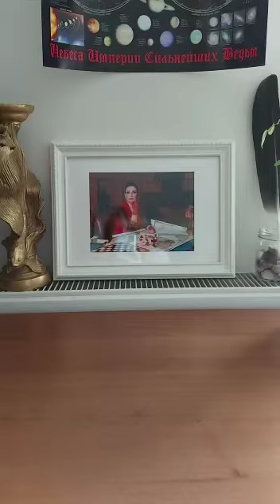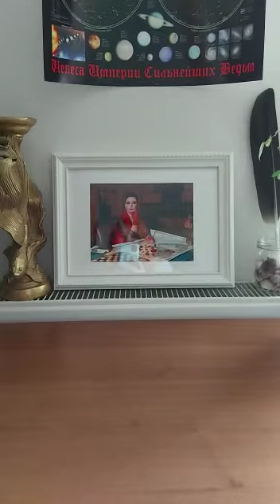Видеоотзыв о Парапсихологическом Центре Алёны Полынь.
В нашем Парапсихологическом Центре отставили видеоотзыв, где благодарят Ведьму Диану за проделанную работу.

Благодарим за столь теплые, приятные и душевные слова!
Мы стараемся для Вас и очень рады видеть Ваши отзывы.

Для нас очень важно, чтобы Вы были счастливы.

Если у Вас есть опыт взаимодействия с помощниками, магическими артефактами или литературой из нашего магазина – Вы можете поделиться им с нами, прислав нам видео-отзыв или письмо , в сообщения группы или на WhatsApp

Приглашаем Вас в Магазин "Кудеса-Чудеса" и Центр Парапсихологии Алёны Полынь.

А также приглашаем вас в магазин "В Косом Переулке"
По адресу: г. Ивантеевка, Центральный проезд, д. 17.

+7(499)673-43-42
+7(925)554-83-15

=== ПОЛЕЗНЫЕ ССЫЛКИ ===
Кудеса-Чудеса: